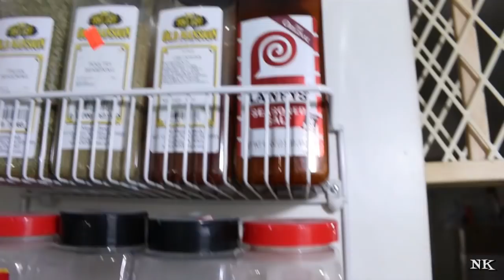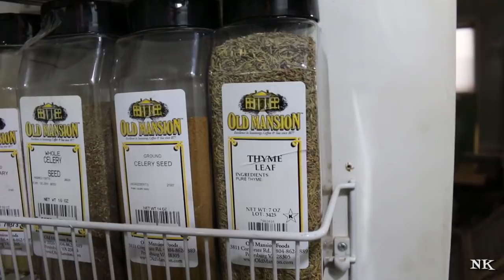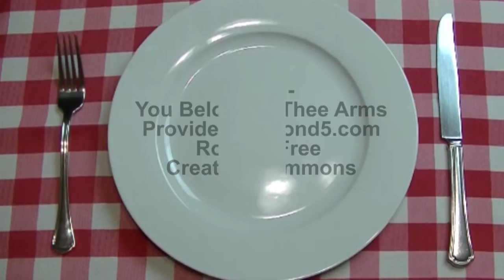How I Organized My Pantry ~ Kitchen Organization Hacks ~ Noreen's Kitchen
This summer I took it upon myself to finally organize my pantry closets and one troublesome cabinet in my kitchen to finally make them workable for me.  This can sometimes be a problem for many people and I simply needed to get this done.  After watching many organizing videos I came to this solution.  It works for me and I hope you find it to be helpful if you have a similar situation.  Who knew the answer would be shoe boxes?

I don't know about you but I know where everything is but do not really appear to be that organized.  When Rick asks me where something is, I can put my hands on it in quick time, but when it comes to the pantry closets, I am a mess.  These get stuffed full and things get pushed back and when I can't find something I buy another because the thought of tearing everything out of there is just too much.

We have all done this.  I remember my mom doing similar things and once a year removing everything cleaning out the old.  Wiping down the shelves and placing things back in.  So I continue the cycle.  But that stops now.  I will no longer be the "Queen of Shove".  That is what Rick has called me for years.  Not only am I good at finding  a bargain, but I am good at squirreling it away.

I thought I would give the shoe box method a try.  This involves several clear plastic shoe boxes that I purchased in bulk at the big box store.  In total I think I used about 2 dozen of them.  I had to get creative and categorize the groceries.  These pantrys are for dry goods not canned goods which are kept in another spot in my kitchen.  I still need to go at these with a label maker.

Breaking down the minutia was the task I found to be the hardest.  When doing this generalizing can be tricky.  Do I put the Asian noodles with the pasta or with the Asian ingredients?  This is where the long process got longer.

In the end, I now have really lovely organized pantry closets.  I can lay my hands on what I need, when I need it and can simply pull out the box I need, grab the ingredient I want and put the box back on the shelf.  This system prevents things from getting shoved to the back of the cabinet.  It also helps you to clearly see what is there.  Inventory is a breeze.

I also used a similar approach in the cabinet next to my stove.  The one I reach into daily for things like spices, salt, vanilla, and all the things you need to make breakfast, lunch and dinner.  I found some boxes that would easily fit in my cabinet.  This was not easy.  I had to take measurements and then go to the store with a ruler.  My cabinets are circa 1968.  They were not made for storage.  They are very shallow and really very user unfriendly.  So we make due with what we have and we make it work for us.  This works for me now.

Because I am short, being able to pull the boxes down and then grab what I need is awesome.  Then I can simply slip the box back on the shelf.  I don't need to get on a chair or a stool trying to find the bottle, jar or box that has made it's way to the back and can't be found.  This way everything is in the box and I can wash the box out.  I am also forced to be choosy about what goes in the box.

This system still needs work, but for now it is working very well.  I have already tweaked it so that the one shelf is all the baking needs like sugar, flour and brown and powdered sugar.  With the holidays I know this will be a great help, because I can see what I have at a glance.

I hope this is helpful to some of you who may suffer from the same problem I do.  Being the "Queen of Shove" is a hard job and you know what they say.  Heavy is the head that wears the crown.  I really don't want to wear that crown anymore!

GIve this a try and see if it works for you!

Happy Organizing!

***MAILING ADDRESS
Noreen's Kitchen